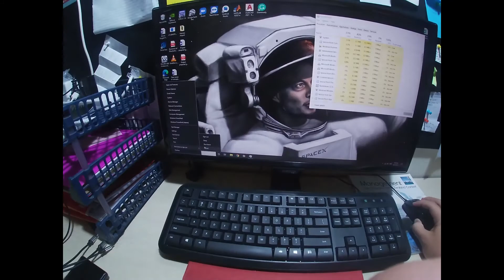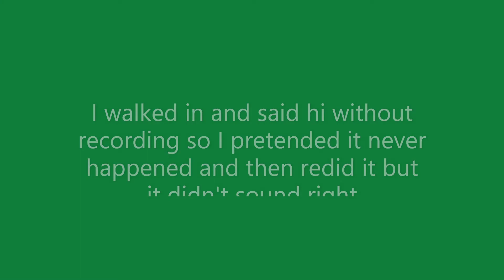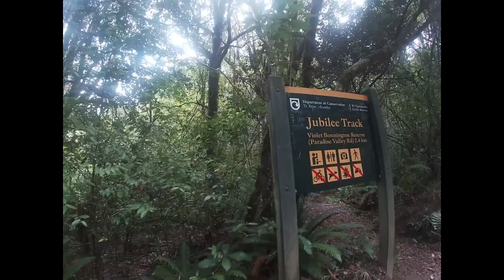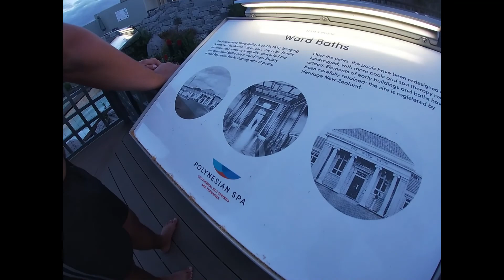Hot pools and short hike in Rotorua | AxeVlogg 05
We visited Rotorua to get a good detox from Hamilton and the University of Waikato. The hot pools were exquisite and the hike cough cough lol was not too bad. Seki Seki.